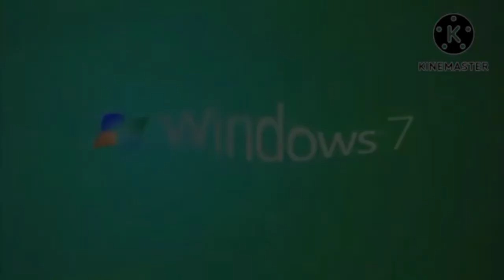(REQUESTED) The Turbo Best Animation Logos in G Major 28 (15+13 Version)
Requested by TheGiorgoArmaniEditor3